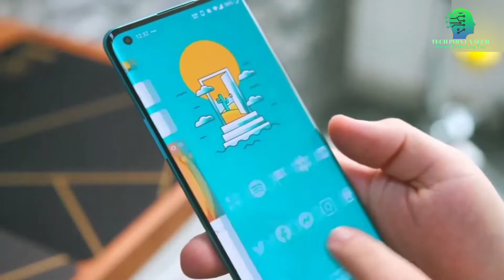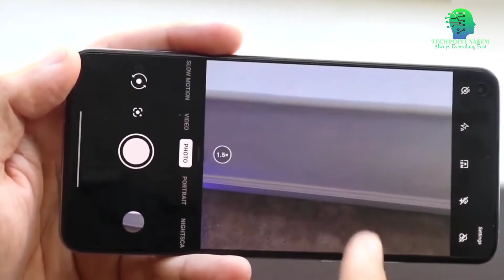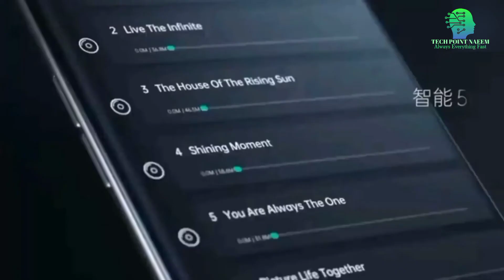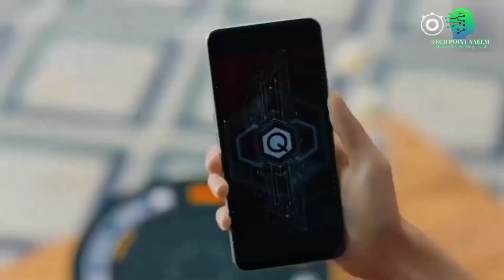Realme 9 Pro Full Review in Bangla | Full Specification Review in Bangla | Price in Bangladesh | TPN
This is My Channel "Tech Point Naeem"
The Best Of Technology, Electronic Gadgets, Youtube Tips, Gaming Review, Unique products Review, Update Mobile Review, Bangla Tech News,

So Please Watch All The Videos And Learn More, if There is Any Difficulty in Understanding Somewhere You Can Let Me Know Via Social Media, Thank you